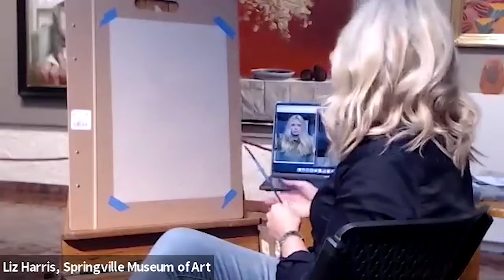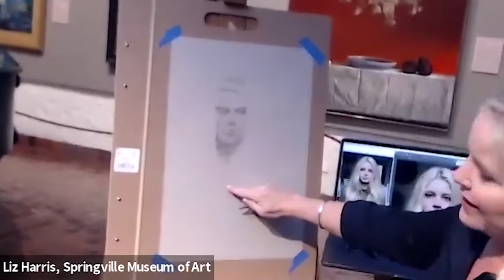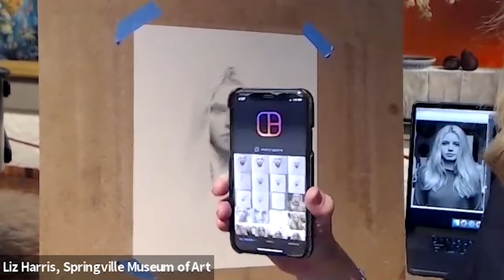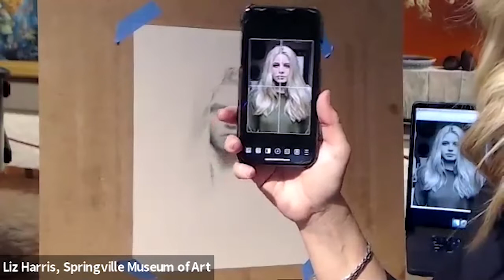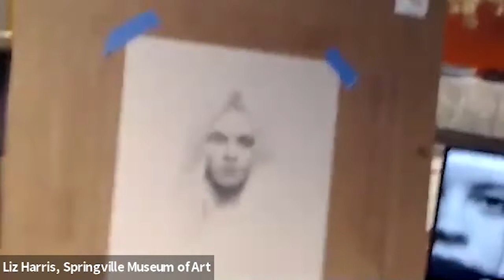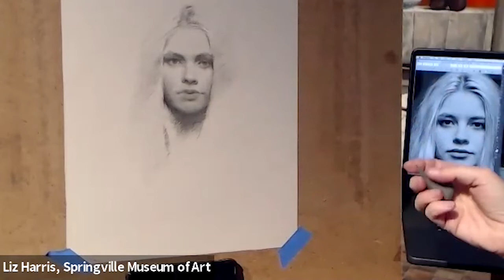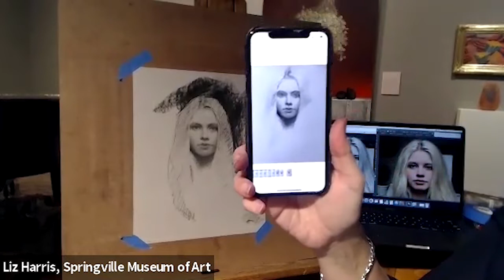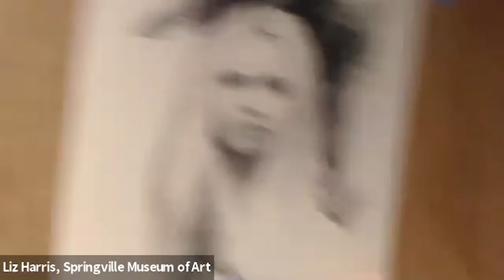Artist 2 Artist: Charcoal Drawing with Liz Harris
In this training for Utah teachers professional artist Liz Harris shares her preferred materials and tips and tricks for drawing with charcoal. She also gives tips on teaching students about charcoal drawing and teaching drawing in online and hybrid classrooms.

This video was made as part of the Springville Museum of Art's "Artist 2 Artist" program. It was recorded on November 23, 2020.

If you are using this video for UEN Reimagine Teaching credit, please take the survey here for your Professional Development certificate

Artist Instagram: @lizharrisart